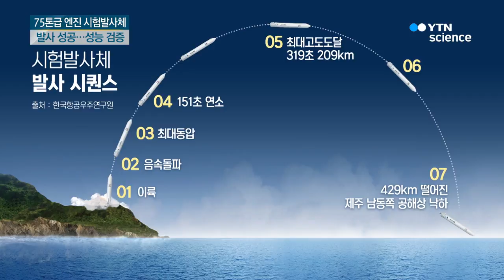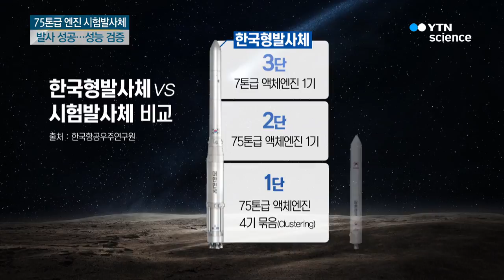75톤급 엔진 시험발사체 발사 성공...목표 연소시간 넘겨 / YTN 사이언스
[앵커]
한국형발사체 '누리호'에 쓰일 75톤급 엔진의 비행성능을 검증하기 위한 시험발사체가 오늘 발사됐습니다.

고흥 나로우주센터에서 발사된 시험발사체는 목표 엔진 연소시간을 넘기면서 성능을 검증받았습니다.

[기자]
폭발적인 굉음과 함께 엔진에선 화염이 뿜어 나옵니다.

수증기가 뭉게구름처럼 피어나며, 25m 높이의 엔진 시험발사체가 하늘로 치솟습니다.

한국형발사체 '누리호'의 심장 75톤급 엔진을 단 시험발사체가 1차례 연기 끝에 발사된 겁니다.

우리 독자 기술로 개발한 75톤급 엔진을 달고 목표 엔진 연소 시간인 140초를 넘어 151초 동안 연소했습니다.

엔진 연소 후 시험발사체는 관성 비행으로 최대 고도인 209km에 도달했고, 429km 떨어진 제주도 남동쪽 공해 상에 낙하했습니다.

이번 발사로 한국형발사체에 쓰일 75톤급 엔진의 비행성능은 성공적으로 검증됐습니다.

또 미국과 러시아 등에 이어 세계에서 11번째로 발사체 엔진 기술을 가진 나라로 인정받게 됐습니다.

한국형 발사체 누리호 개발에도 탄력을 받을 전망입니다.

한국형발사체에는 1단에 75톤급 엔진 4기, 2단에 75톤급 엔진 1기, 3단에 7톤급 엔진 1기가 들어갑니다.

[이진규 / 과기정통부 1차관 : 오늘 시험발사체 통해 누리호 개발을 위한 기술적 준비가 차질없이 진행되고 있음을 확인했습니다. 발사체의 핵심 기술이자 개발 난이도가 가장 높았던 75톤급 엔진은 오늘 발사를 통해 검증됐습니다.]

정부는 발사체 개발을 이어나가 오는 2021년 1.5톤급 과학위성을 지상 600~800km 상공에 띄울 한국형발사체 누리호를 발사할 계획입니다.